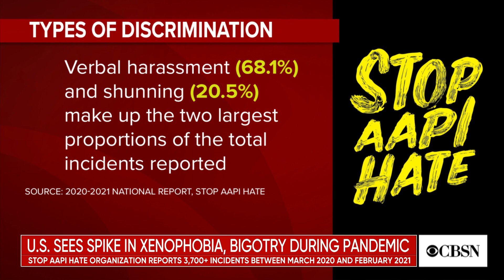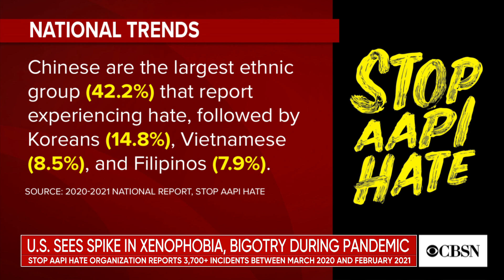"See Us Unite" campaign looks to address hate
The Asian American Foundation and partners have launched the "See Us Unite" campaign — a multi-platform effort working to accelerate impact and expand support for AAPI communities. Executive producer of the campaign and Asian American Foundation board member Sheila Lirio Marcelo joins CBSN AM to talk more about the initiative.